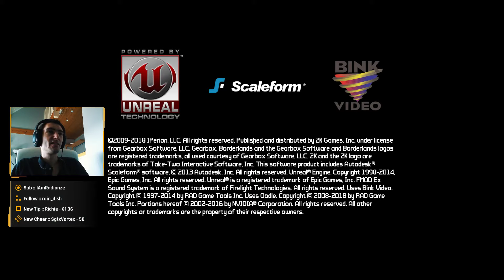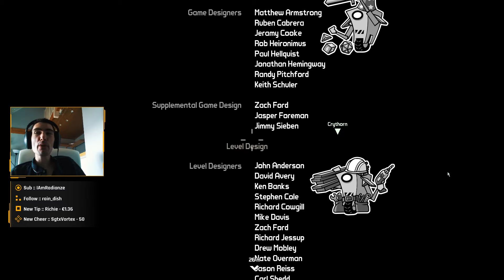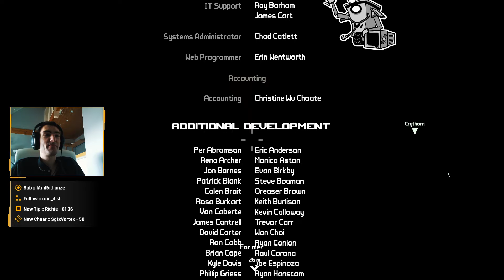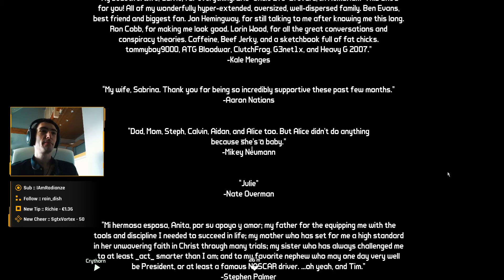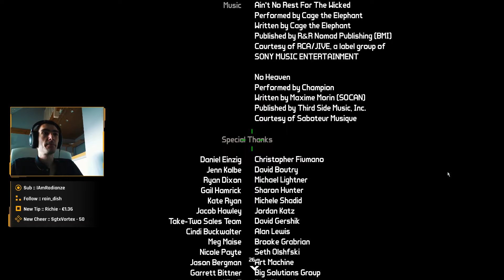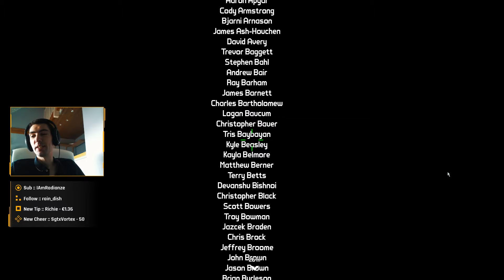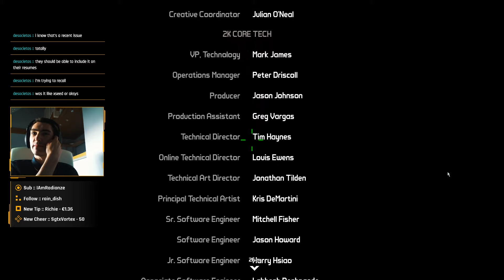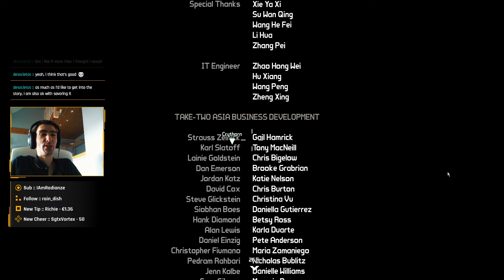Let's Play: Borderlands Game of the Year Enhanced — Co-op with Crythorn 「Livestream #05.2」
► About
Discover the original co-op shooter-looter, crammed with new enhancements! As one of 4 trigger-happy mercenaries with RPG progression, equip bazillions of guns to take on the desert planet Pandora.